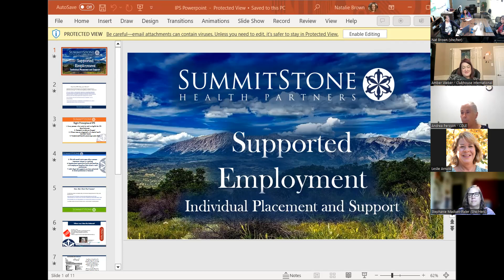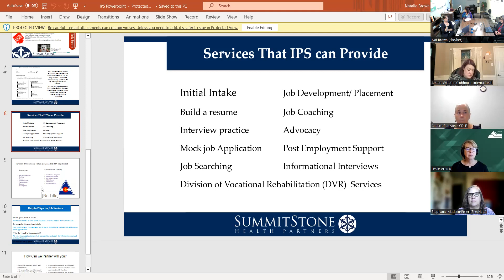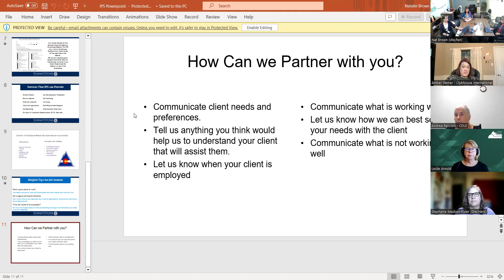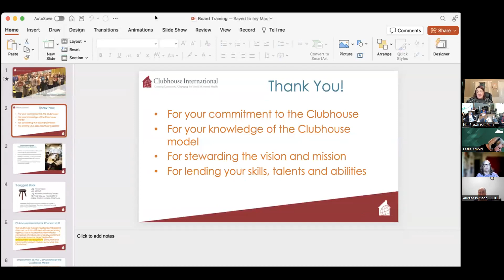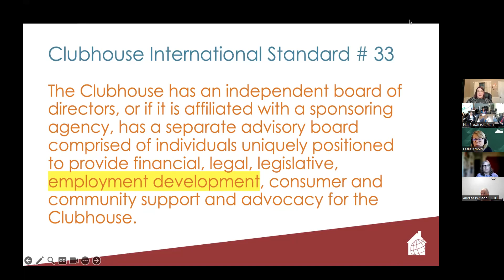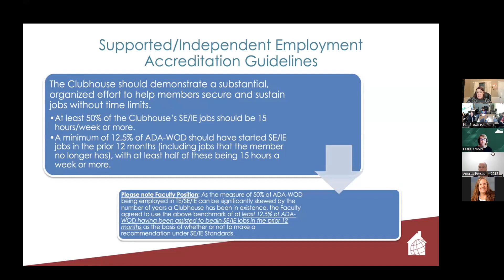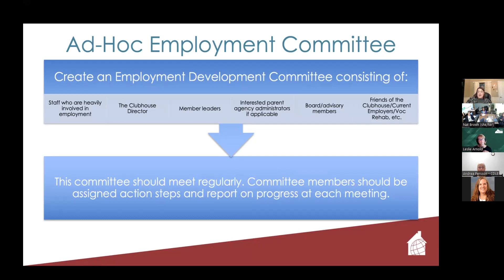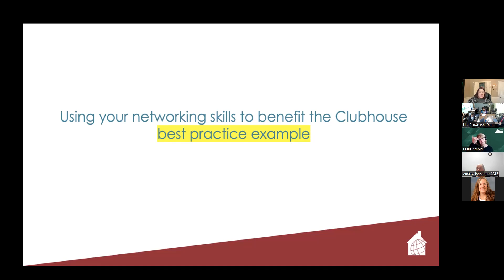video1577503162AdvisoryCouncil101023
Discussion about IPS Supported Employment and Clubhouse Supported Employment - how can the Advisory Council be engaged in this important work?